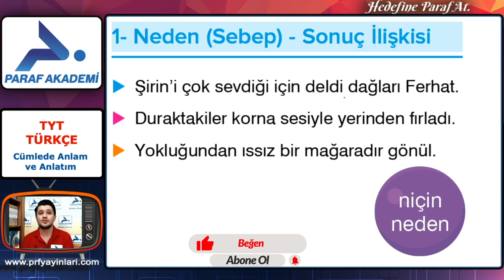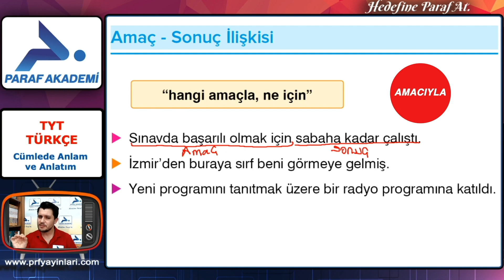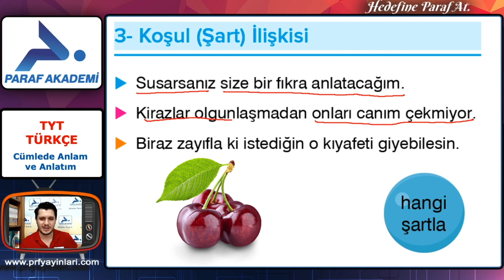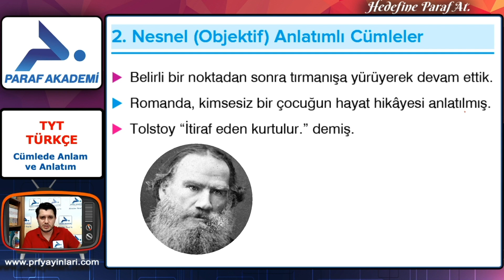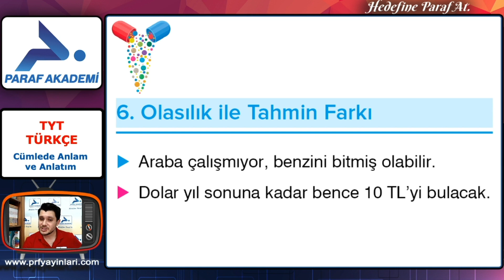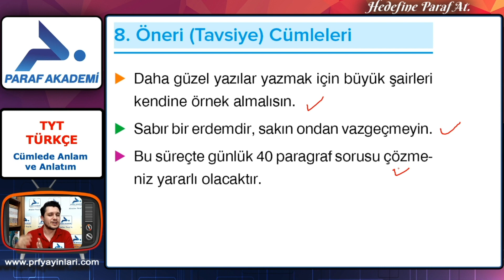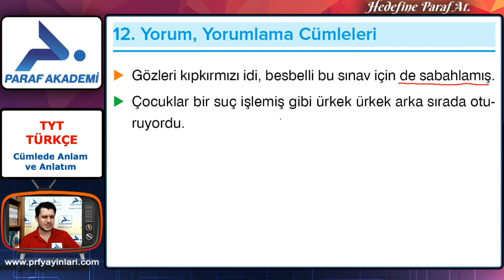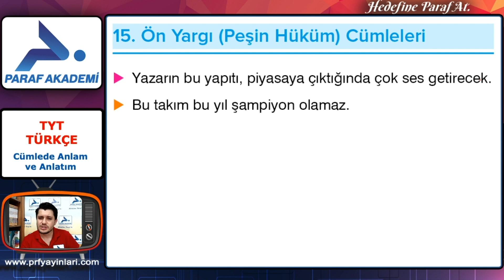Cümlede Anlam ve Anlatım | 2022 TYT Türkçe Konu Anlatımları | Kitap HEDİYE!!!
2022 TYT Türkçe dersi Cümlede Anlam ve Anlatım konusunda Türkçe Doktoru Enes Avcı ile beraberiz. Hadi gelin dersimize başlayalım.

07:03 - HEDİYE VAR!!! - (Bütün Videolarımda En Fazla Yorum Yapana Kitap Hediye)
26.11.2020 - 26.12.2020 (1 Ay) tarihleri arasında Türkçe Doktoru Enes Avcı'nın Videolarına En fazla yorum yapana kitap HEDİYE!!!
Sende bu fırsatı kaçırma ve yorumlarda buluşalım...

00:00 Merhaba
00:32 Neden (Sebep) - Sonuç İlişkisi
03:14 Amaç - Sonuç İlişkisi
06:16 Koşul (Şart) İlişkisi
07:03 HEDİYE VAR! - (Bütün Videolarımda En Fazla Yorum Yapana Kitap Hediye)
08:04 Karşılaştırma
09:16 Öznel (Subjektif) Anlatımlı Cümleler
10:01 Nesnel (Objektif) Anlatımlı Cümleler
11:29 Mecaz Anlatımlı Cümleler
12:01 Olasılık (İhtimal) Cümleleri
12:34 Tahmin (Sezgi) Cümleleri
13:07 Olasılık ile Tahmin Farkı
14:55 Varsayım Cümleleri
15:25 Öneri (Tavsiye) Cümleleri
16:54 Doğrudan ve Dolaylı Anlatım
18:25 Tanım Cümleleri
19:16 Abartma Cümleleri
19:47 Yorum, Yorumlama Cümleleri
20:31 Değerlendirme Cümleleri
21:03 Örnek Sorular 1
22:14 Eleştiri Cümleleri
22:57 Ön Yargı (Peşin Hüküm) Cümleleri

►2022 TYT Türkçe Dersi Konusu:
Cümlede Anlam ve Anlatım

►Cümlede Anlam ve Anlatım Örnek Soru Çözümleri

2022 TYT Türkçe dersi Cümlede Anlam ve Anlatım PDF dosyasını indirmek için tıkla